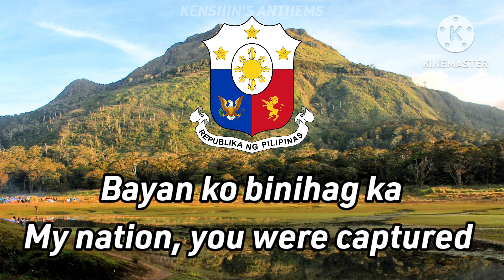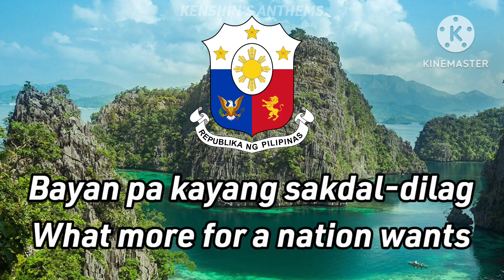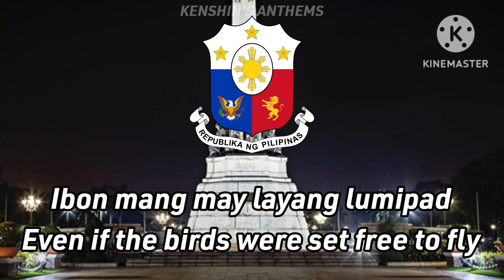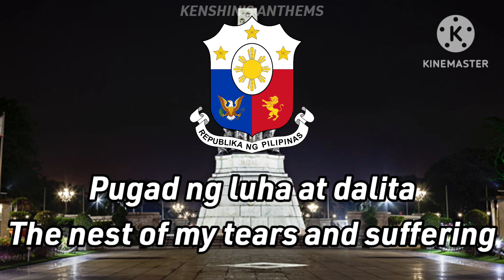Filipino Patriotic Song: Bayan Ko (With Lyrics)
Audio and pictures go to their owners.

Bayan Ko (My Nation) is one of the popular patriotic songs in the Philippines along with Pilipinas Kong Mahal (My Beloved Philippines) and Ako ay Pilipino (I am a Filipino). The song is popular under the dictatorship of Ferdinand Marcos as a protest song. In 1986 the song was played during the Peoples Power Revolution with Freddie Aguilar leading the crowds in singing the song.